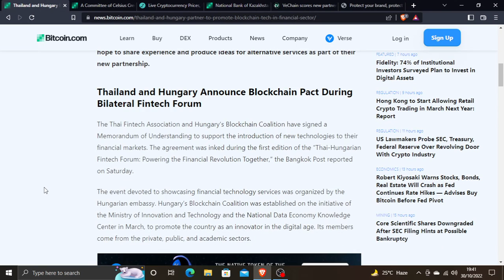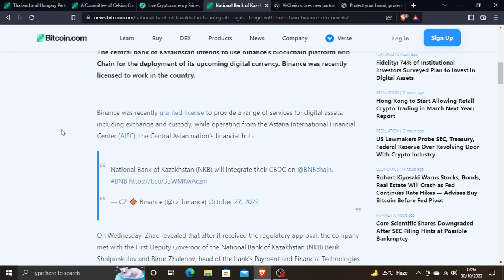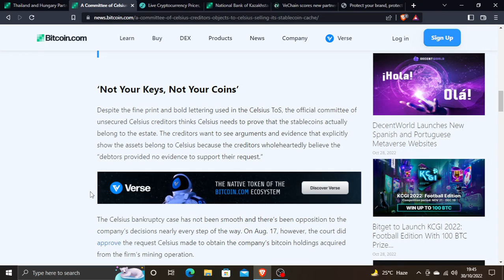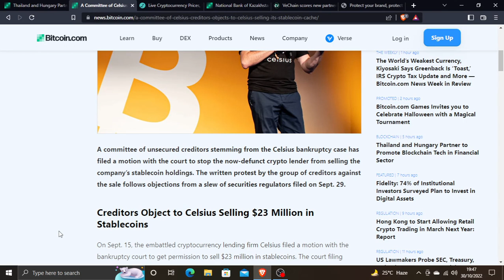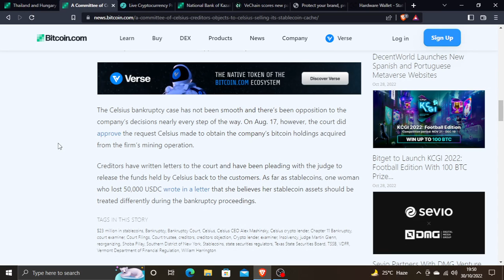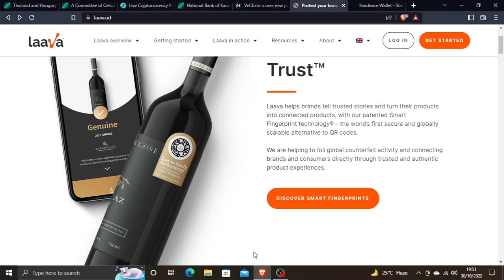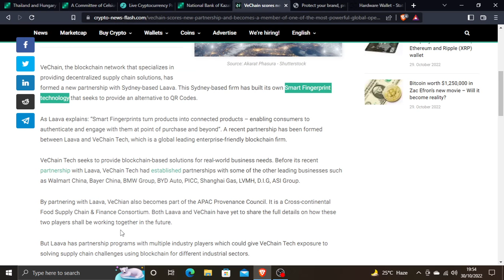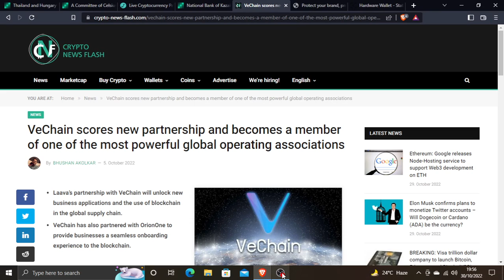Bitcoin Express News